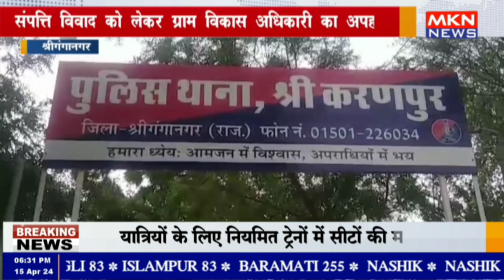श्रीगंगानगर - संपत्ति विवाद को लेकर ग्राम विकास अधिकारी का अपहरण